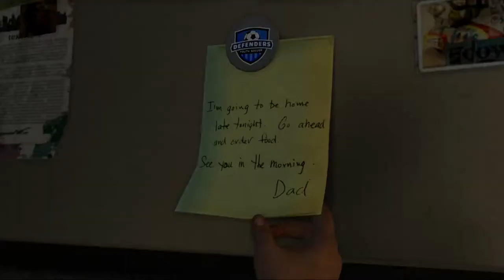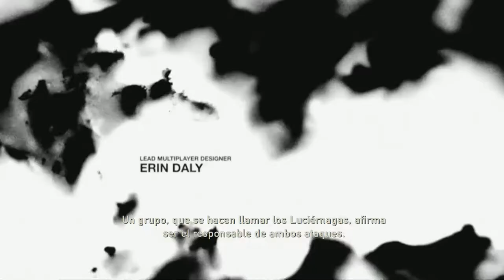The Last of Us - #1